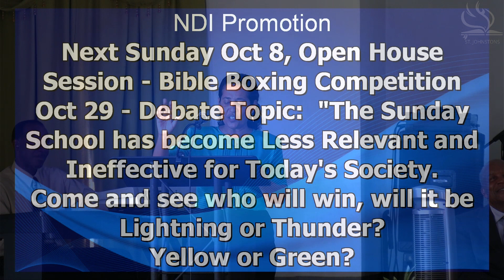231001 SJCOTN SundaySchool Promotion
Sunday School Promotion
By Sis.B.Ling
St. Johnstons Church of the Nazarene
Antigua.
(SJCOTN)